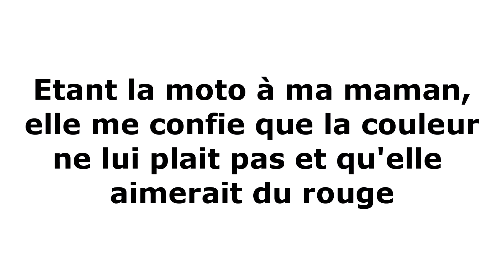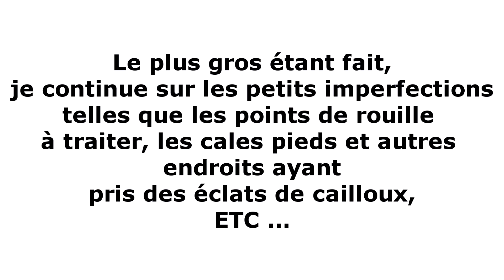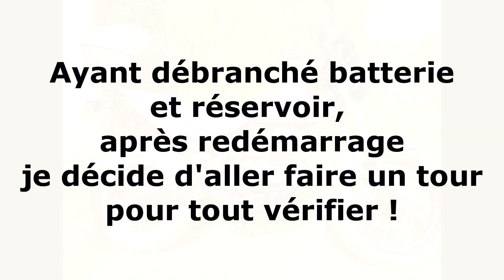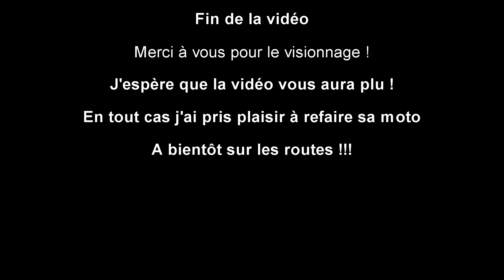👩‍🔧 RETAPER UNE MOTO POUR L'EMBELLIR ! 😇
Hellooooo j'espère que vous allez bien ! 🤗

On se retrouve aujourd'hui pour une vidéo relativement courte qui résume les mois de boulot effectués sur la moto à ma maman 😄

Bonne vidéo et bon dimanche à vous 😝 😜
RIDE SAFE ✌️✌️✌️